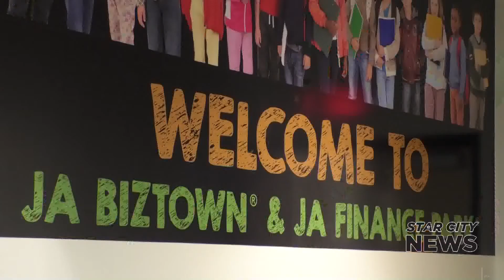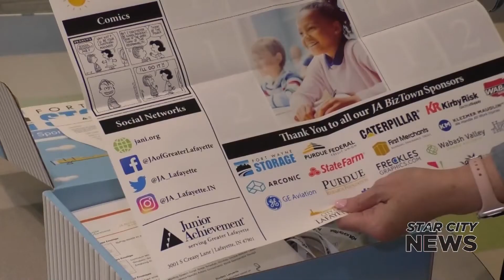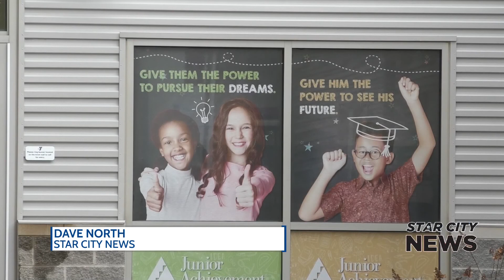STAR CITY LATE 32421 A